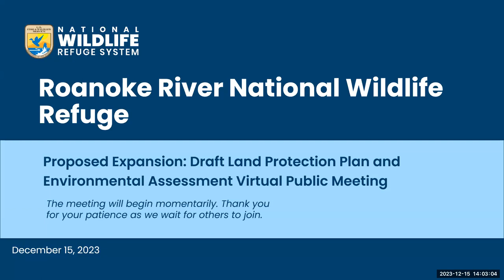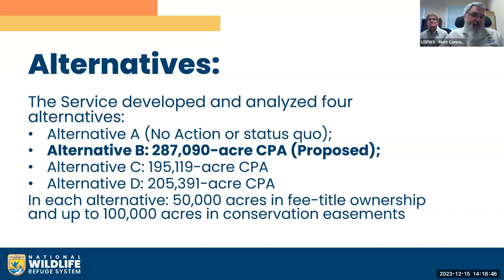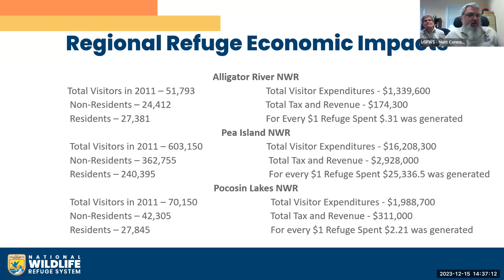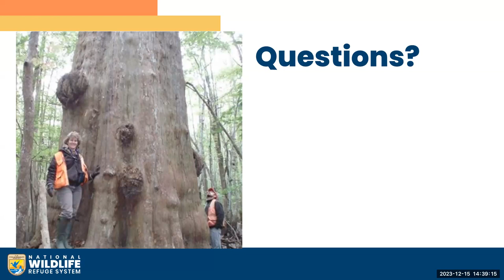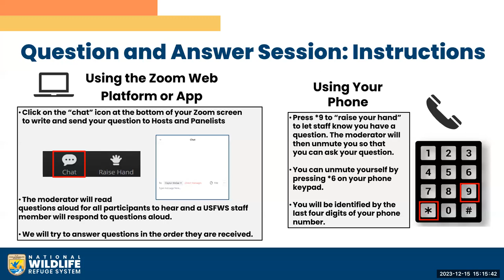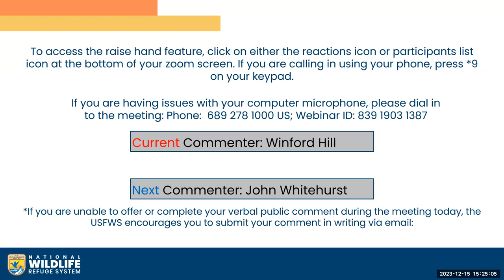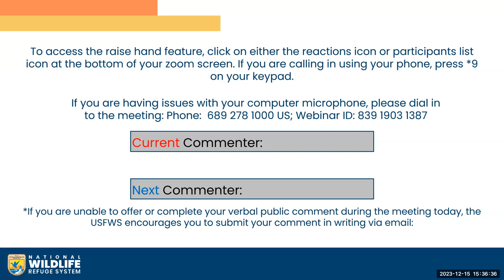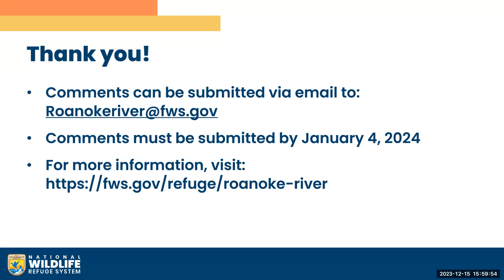USFWS Roanoke River NWR Virtual Public Meeting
Roanoke River National Wildlife Refuge Public Meeting 12/15/2023.